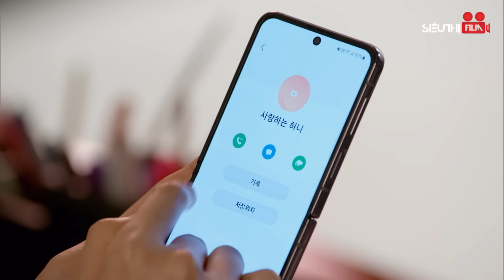MẶT NẠ PHÙ THỦY - Tập 110 [Lồng Tiếng] Full Bộ Phim Hàn Quốc Tâm Lý Tình Cảm Cuốn Hút Nhất 2024